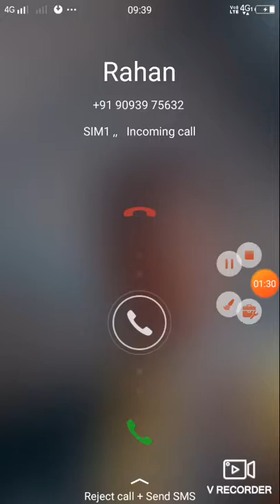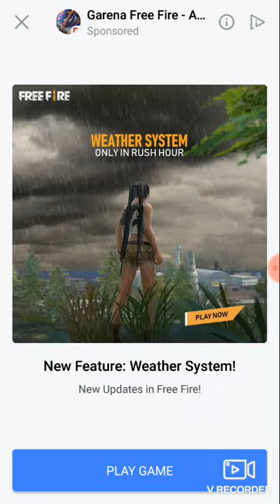Rahan khan Reshma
Rahan game